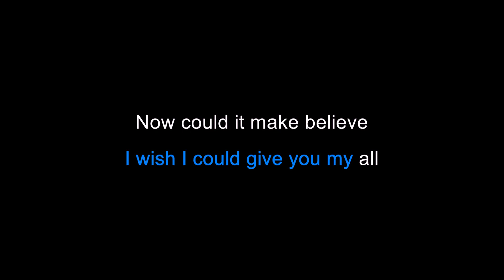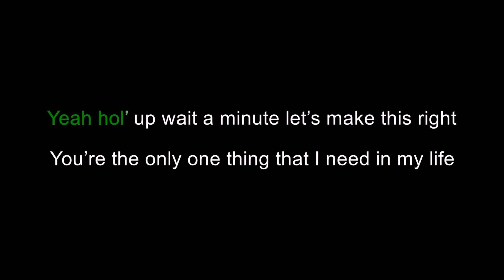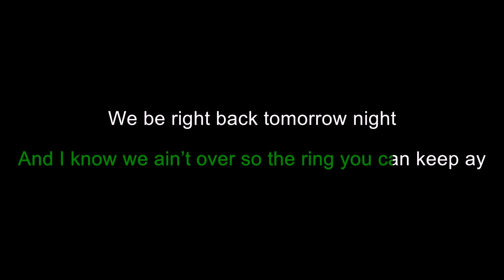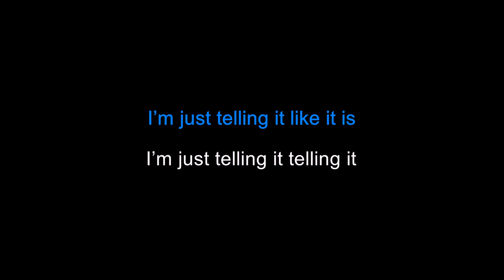Kygo, Zara Larsson, Tyga • Like It Is • Karaoke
►This is a self made remake of "Like It Is" by "Kygo, Zara Larsson and Tyga"

►If you want to use my music on YouTube all I am asking for is to put the link of my channel in the description of your video. For example like this: